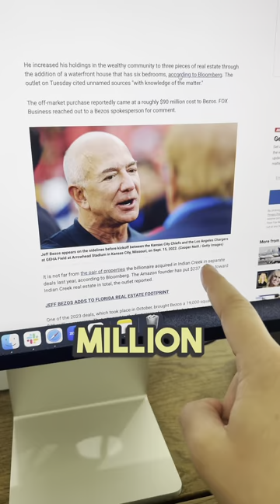237 MILLION in real estate PHOTO shoots? 🤯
Comment "WORKSHOP" (I have to personally respond, give me time!)